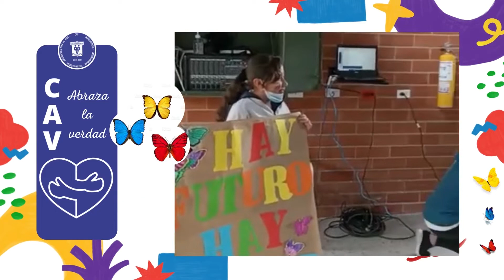PRIMARIA JM ABRAZA LA VERDAD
Los niños, niñas y docentes abrazamos la verdad